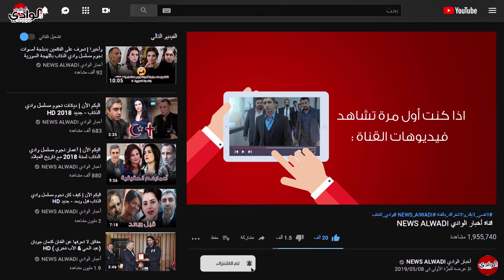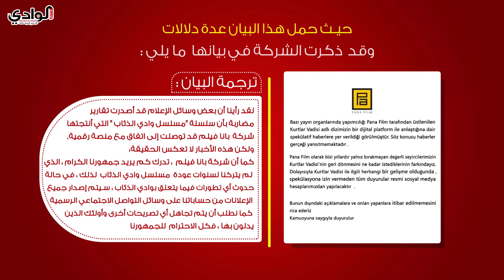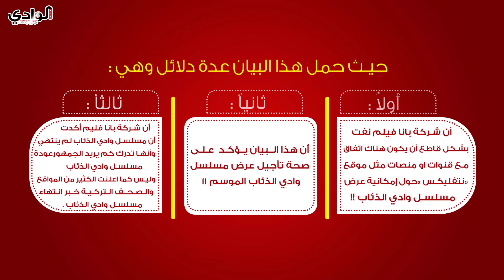وأخيراً | بيان هام من شركة بانا فيلم يتعلق بمسلسل وادي الذئاب - لا يفوتكم 😱 HD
نشرت شركة بانا فليم المنتجة لمسلسل وادي الذئاب بيان هام يوم الإثنين الماضي عبر مواقع التواصل الاجتماعي الخاص بها يتعلق بمسلسل وادي الذئاب
حيث حمل هذا البيان عدة دلالات
التفاصيل بالفيديو !!

-آرائكم وتعليقاتكم واقتراحاتكم تهمنا  ،، فلا تترددوا في السؤال عن اي  شيء ♥♥♥

مسلسل وادي الذئاب  | Kurtlar Vadisi - الجزء الأول
مسلسل وادي الذئاب  | Kurtlar Vadisi - الجزء الثاني
مسلسل وادي الذئاب كمين  |  Kurtlar Vadisi Pusu  - الجزء الثالث
مسلسل وادي الذئاب كمين  |  Kurtlar Vadisi Pusu -الجزء الرابع
مسلسل وادي الذئاب كمين  |  Kurtlar Vadisi Pusui -الجزء الخامس
مسلسل وادي الذئاب كمين   |  Kurtlar Vadisi Pusu - الجزء السادس
مسلسل وادي الذئاب كمين   |  Kurtlar Vadisi Pusu- الجزء السابع
مسلسل وادي الذئاب كمين   |  Kurtlar Vadisi Pusu - الجزء الثامن
مسلسل وادي الذئاب كمين   |  Kurtlar Vadisi Pusu - الجزء التاسع
مسلسل وادي الذئاب كمين   |  Kurtlar Vadisi Pusu - الجزء العاشر
مسلسل وادي الذئاب فوضى |  Kurtlar Vadisi Pusu - الجزء الحادي عشر قريباً
فليم وادي الذئاب غلاديو | Kurtlar Vadisi Irak
فليم وادي الذئاب العراق | Kurtlar Vadisi Gladio
فليم وادي الذئاب فلسطين | Kurtlar Vadisi Filistin
فليم وادي الذئاب الوطن | Kurtlar Vadisi Vatan

 مسلسل العهد  | Söz  - الجزء الأول  - الجزء الثاني - الجزء الثالث
مسلسل الحفرة  |  ÇUKUR  - الجزء الأول  - الجزء الثاني
مسلسل المناوبة أو الحراس |  Nöbet

ملاحظة 💌🎞:🛑 ~ تنويه اذا رايت مقطع اعلاني يخالف الدين الاسلامي قم بكتم الصوت واغلاق الاعلان اللهم بلغت اللهم فااشهد ~